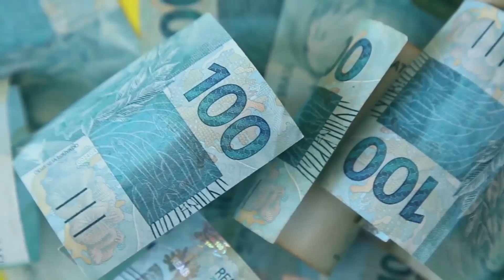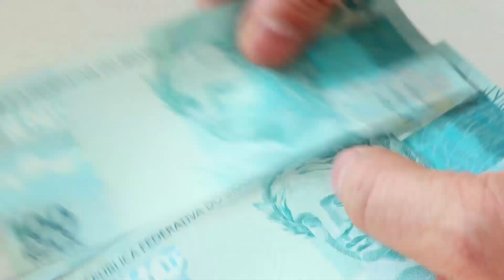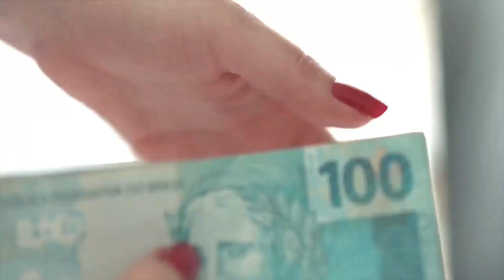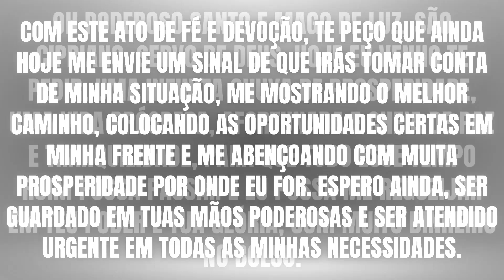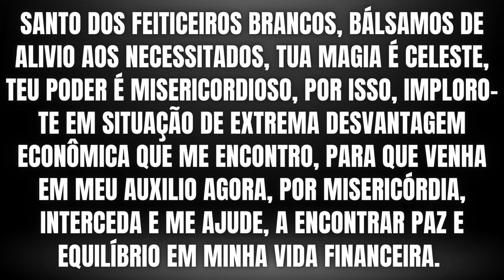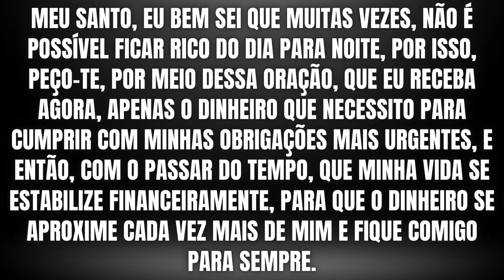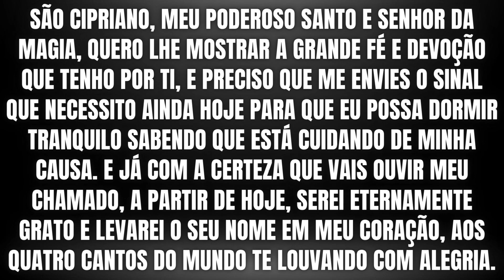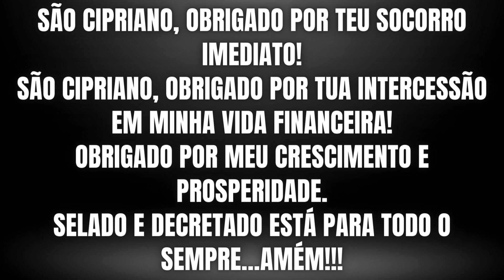SO QUEM REZAR AGORA - VAI RECEBER UMA RESPOSTA AINDA HOJE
Vídeo protegido por lei de direitos autorais em conformidade com a política de privacidade e copyright do youtube. É expressamente proibido copiar os textos das orações, edições, capas e títulos desses vídeos. As penalidades para os infratores inclui perda total de seu canal no youtube, além de outras previstas em lei.